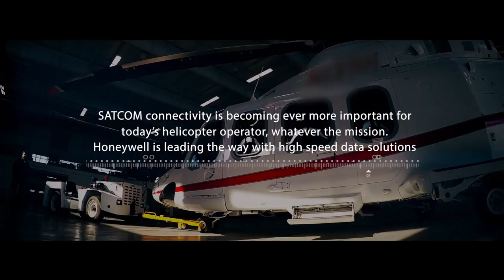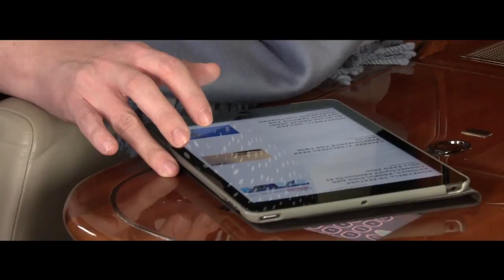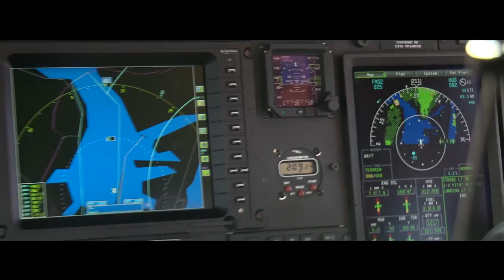Honeywell Aerospace - SATCOM 101, USA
SATCOM Connectivity is becoming ever more important for todays helicopter operator, whatever the mission.
Honeywell is leading the way with high speed data solutions.